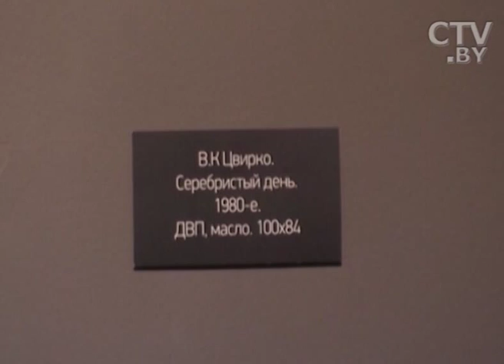В Минске открылась самая большая арт-галлерея